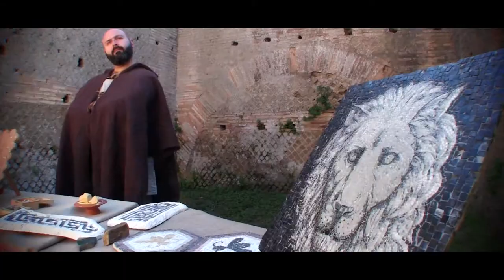A Day in the Life of Ostia Antica / Ancient Rome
Ostia Antica comes to life with ancient Roman Music and reenactment scenes during Ostiensia  - Arti e Mestieri il Risveglio di Ostia Antica Event.

*  Historic Music performed by Herentas -  playing  pandoura
** Historic Dancing performed by Ninfe Nereidi Danze Antiche
*** Historical Roman Re-enactment performed by various dedicated and professional associations and their members.